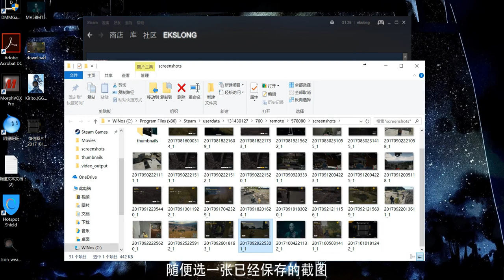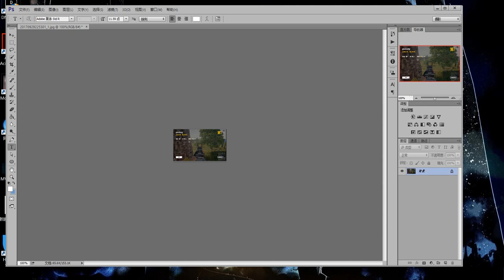【PUBG】如何将98杀吃鸡‘截图’上传至Steam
how to upload a 98 kills ‘Screenshot’ to Steam
自制
BGM 洛天依-鸡